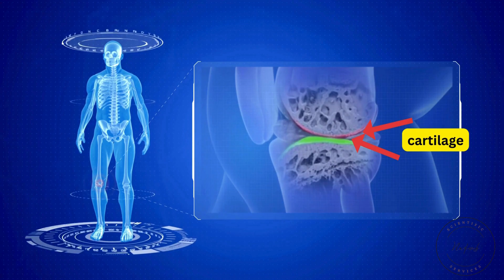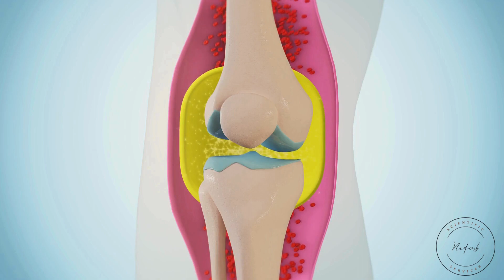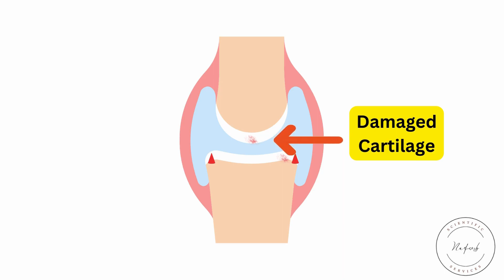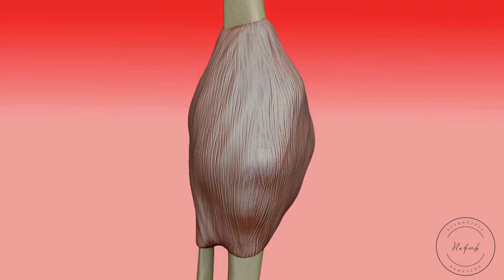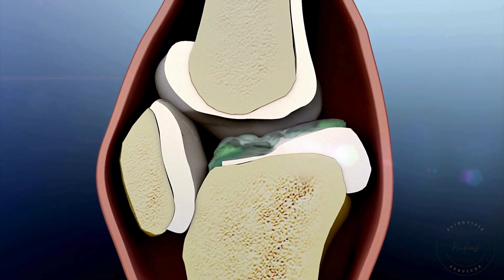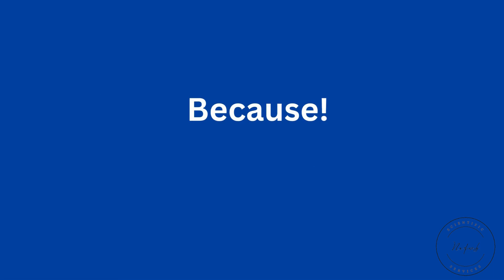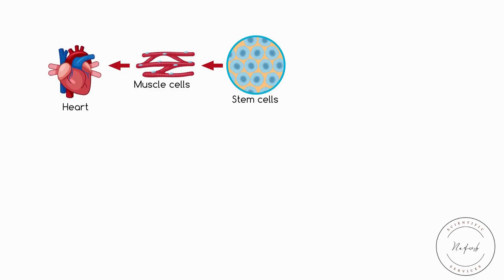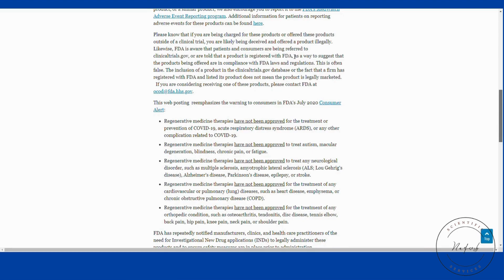Stem Cell Therapy for Knee Osteoarthritis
The most important factor to consider here is the cause of your arthritis. Is it simply due to aging, trauma or overuse of your joints, some infection or perhaps a specific medical condition like Rheumatoid Arthritis? Understanding the root cause is essential in determining the most effective treatment path for your condition.
Structure of knee
Your knee is a complex joint that allows you to bend, straighten, and support your body weight
In a healthy knee, all structures work together seamlessly, allowing for pain-free movement.
However, in osteoarthritis, the cartilage in the knee joint begins to break down over time. This can lead to:
Pain: As the cartilage wears away, the bones may rub against each other, causing pain and discomfort, especially during movement.
Stiffness: Osteoarthritis can cause the knee joint to become stiff and difficult to move, particularly after periods of inactivity.
Swelling: Inflammation may occur in the joint, leading to swelling and tenderness around the knee.
Decreased Range of Motion: As the condition progresses, you may experience a decreased range of motion in your knee, making it challenging to bend or straighten your leg fully.
Osteoarthritis typically progresses through several stages, each characterized by specific changes in the cartilage, bones, and synovial fluid of the affected joint. Let's explore each stage:
Stage 1 - Early or Mild Osteoarthritis:
Cartilage: In the early stages, there may be minor damage to the cartilage, such as thinning or softening. Small fissures or cracks may begin to develop on the surface of the cartilage.
Bones: The bone underneath the cartilage may start to undergo some changes, such as mild thickening or the formation of small bony outgrowths called osteophytes.
Synovial Fluid: Synovial fluid production may increase slightly in response to early inflammation, but there may be minimal changes in fluid composition.
Lifestyle modifications: Weight management, low-impact exercises, and avoiding activities that exacerbate symptoms.
Physical therapy: Strengthening exercises, stretching, and joint mobilization to improve joint function and reduce pain.
Pain management: Over-the-counter pain relievers such as acetaminophen or nonsteroidal anti-inflammatory drugs (NSAIDs) to manage discomfort.
Nutritional supplements: Glucosamine and chondroitin sulfate may help support joint health and reduce symptoms in some individuals.
Topical treatments: Ointments or creams containing NSAIDs or capsaicin may provide localized pain relief.
Assistive devices: Braces, orthotics, or walking aids to support the affected joint and improve mobility.
Stage 2 - Moderate Osteoarthritis:
Cartilage: Cartilage loss becomes more noticeable, with larger areas of thinning and erosion. Cartilage may become roughened and uneven, leading to increased friction between the bones.
Bones: As cartilage wears away, the underlying bone may undergo further changes, including more significant thickening and the development of larger osteophytes. Areas of bone-on-bone contact may occur.
Synovial Fluid: Inflammation in the joint may increase, leading to greater synovial fluid production and changes in fluid composition, such as increased levels of inflammatory markers.
Intra-articular injections: Corticosteroid injections to reduce inflammation and alleviate pain in the affected joint.
Viscosupplementation: Hyaluronic acid injections to lubricate the joint and improve shock absorption.
Platelet-rich plasma (PRP) therapy: Injection of concentrated platelets from the patient's blood to promote tissue healing and reduce inflammation.
Stem cell therapy: Injection of stem cells into the joint to stimulate tissue repair and regeneration.
Arthroscopic surgery: Minimally invasive procedures to remove damaged tissue, smooth rough surfaces, or repair torn cartilage.
Joint-preserving procedures: Osteotomy or realignment surgery to shift weight away from damaged areas of the joint.
Stage 3 - Severe Osteoarthritis:
Cartilage: Extensive loss of cartilage occurs, resulting in exposed bone surfaces within the joint. This leads to significant pain, stiffness, and reduced joint function.
Bones: The bones may undergo significant remodeling and deformity due to the ongoing degenerative changes. Osteophytes may become larger, and joint space may be severely narrowed.
Synovial Fluid: Inflammation and swelling in the joint may be pronounced, causing a significant increase in synovial fluid production. The composition of the fluid may become more inflammatory, contributing to pain and stiffness.
Therapies
Total joint replacement
Partial joint replacement
Joint fusion (arthrodesis)
Cartilage restoration techniques
Nerve ablation
Possible cell therapies for knee osteoarthritis:
Autologous Chondrocyte Implantation (ACI)
Mesenchymal Stem Cell (MSC) Therapy
Platelet-Rich Plasma (PRP) Therapy